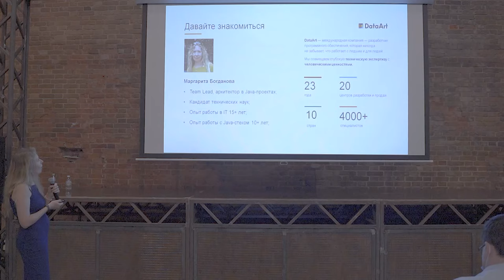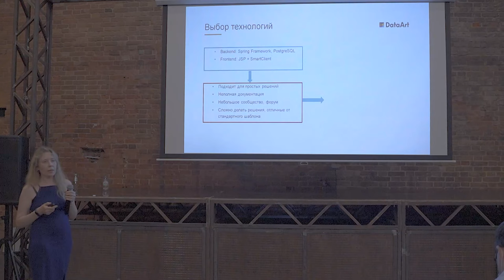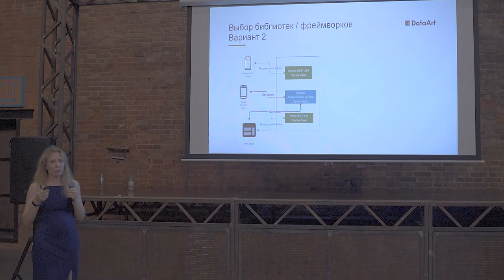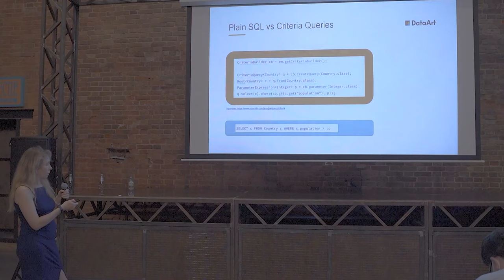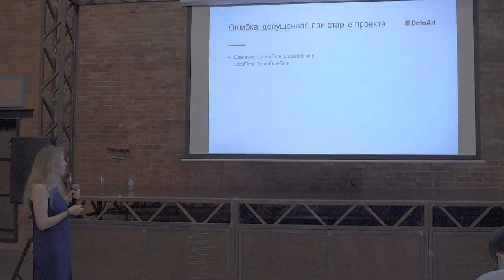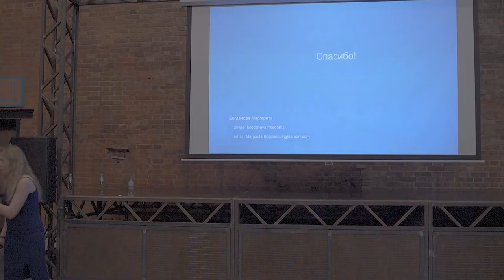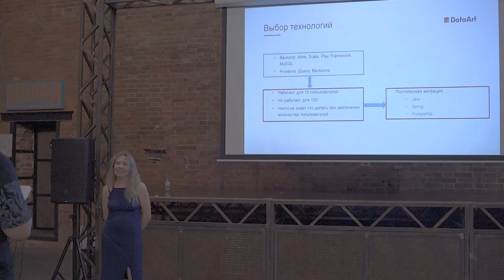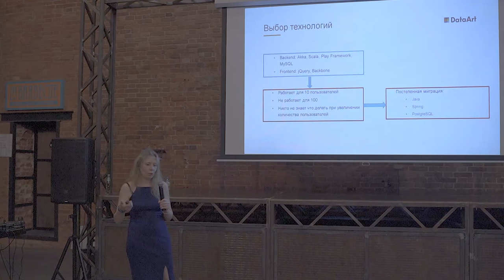IT talk Java «Распространенные ошибки при проектировании нового приложения». Маргарита Богданова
Маргарита Богданова участвовала во многих проектах и заметила, что некоторые ошибки, допущенные во время разработки, повторяются от проекта к проекту, независимо от людей в команде. Об этом Маргарита и рассказала в своем докладе.

ДОКЛАДЧИК
Маргарита Богданова, Architect, TeamLead, DataArt.
Работает в IT- сфере более 15 лет. Более десяти лет занимается разработкой коммерческого ПО на Java. Прошла путь от Java-разработчика до лидера команд и архитектора приложений. Опыт участия во многих проектах на всех стадиях: от анализа требований до сдачи.